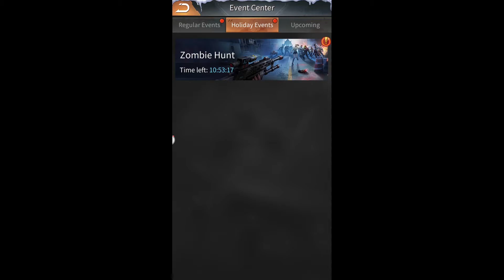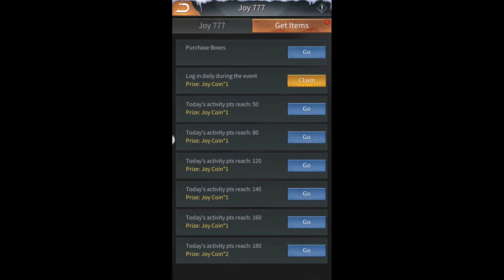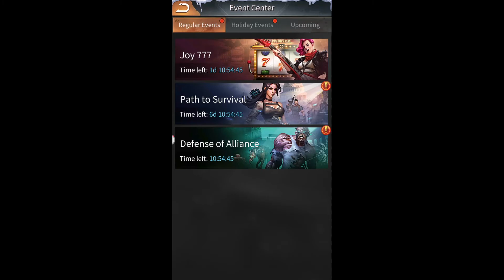Survival at Gunpoint Gameplay - First Impressions (Android)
Playing the zombie defense city builder Survival at Gunpoint on BlueStacks 5. Super fun game with many characters to collect and a world to explore.